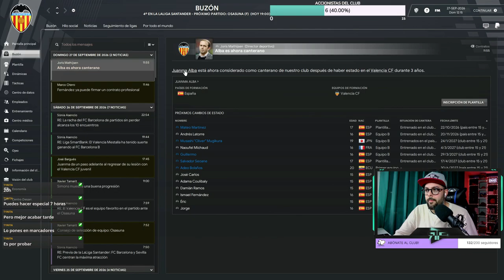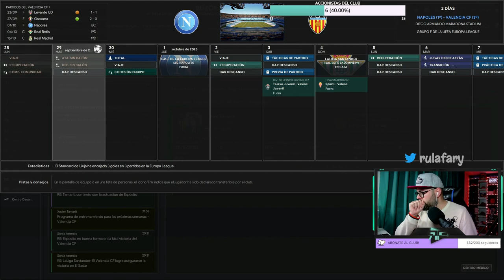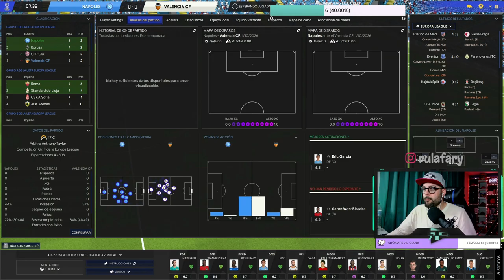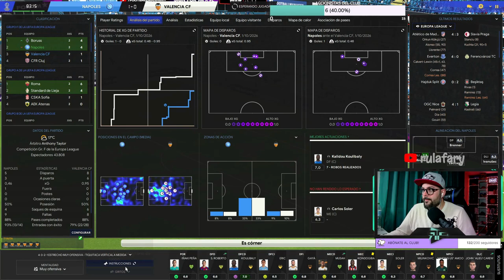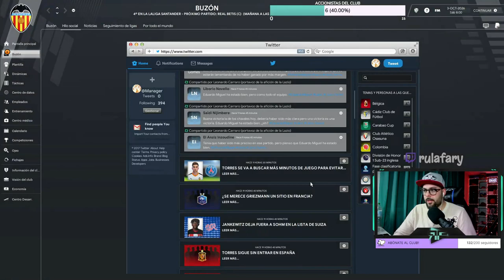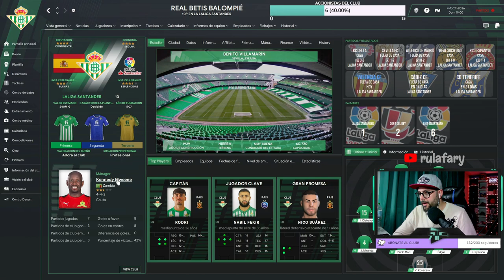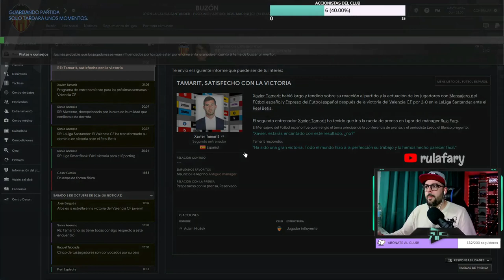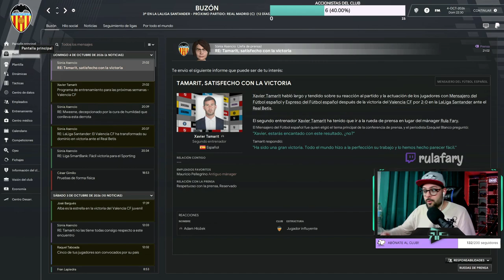#38 SUEÑO INFANCIA - VOLAMOS EN LIGA!! - FM22 - VALENCIA CF - ESPAÑOL - FOOTBALL MANAGER 22 - CHILE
Serie de FOOTBALL MANAGER 22 donde nos ficha el Valencia CF después de cuatro temporadas en el Intercity.
El objetivo final de la serie será conseguir el mayor número de títulos hasta que ganemos la ansiada Champions.

Si te ha gustado el contenido, no dudes en apoyarme dando like y con una suscripción.